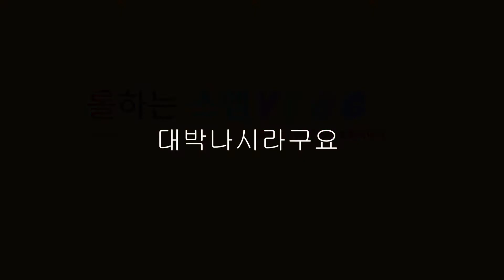(재미로보는)일찍일찍귀가하세요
연습열심히해서 실버가야합니다 프리시즌엔 뭐가 달라질까요? 연습열심히해서 실버가야합니다 프리시즌엔 뭐가 달라질까요?